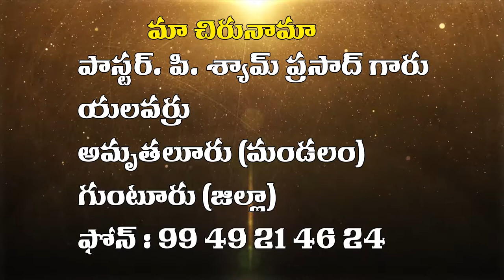syam prasad garu 31 5 2019